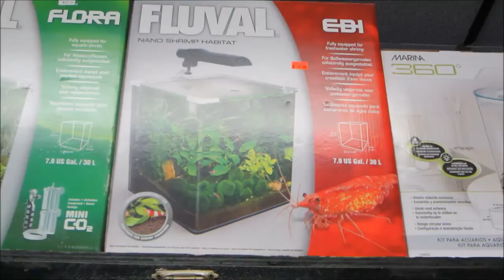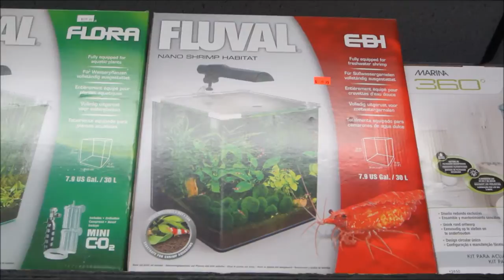Aquarium Adventures with my Cousin and New Moss Balls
My cousin tagged along with me a few days ago to find moss balls and to just browse two LFS in our area. This video is mostly just our daytime antics. The last couple of minutes shows how the moss balls look in the tank. =)